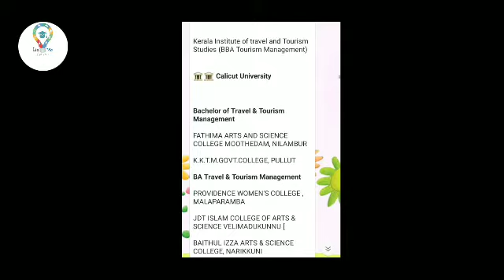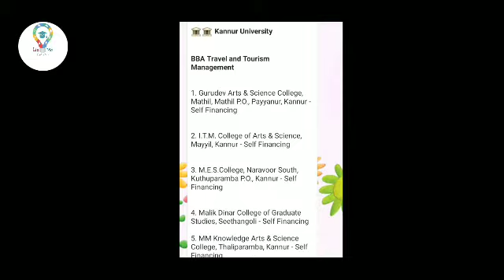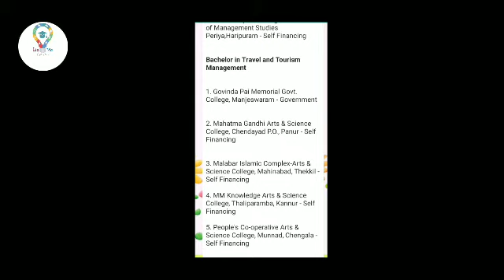Tourism and hospitality management courses providing Colleges in Kerala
*ട്രാവൽ ആൻഡ് ടൂറിസം മേഖലയിൽ കോഴ്സ് നൽകുന്ന കേരളത്തിലെ സ്ഥാപനങ്ങൾ*

Kerala Institute of travel and Tourism Studies (BBA Tourism Management)

🏛️🏛️ *Calicut University*

*Bachelor of Travel & Tourism Management*

FATHIMA ARTS AND SCIENCE COLLEGE MOOTHEDAM, NILAMBUR

K.K.T.M.GOVT.COLLEGE, PULLUT

*BA Travel & Tourism Management*

PROVIDENCE WOMEN'S COLLEGE , MALAPARAMBA

JDT ISLAM COLLEGE OF ARTS & SCIENCE VELIMADUKUNNU [

BAITHUL IZZA ARTS & SCIENCE COLLEGE, NARIKKUNI

A.V. ABDURAHIMAN HAJI ARTS AND SCIENCE COLLEGE, KULUPPA, MEPPAYUR

KMCT ARTS AND SCIENCE COLLEGE, KUTTIPURAM

M.E.S ARTS AND SCIENCE COLLEGE PERINTHALMANNA

GEMS ARTS AND SCIENCE COLLEGE, RAMAPURAM

PRAVASI ARTS AND SCIENCE COLLEGE, GOKULAM VENGAD, NEAR VALANCHERY, EDAYUR PO

CPA COLLEGE OF ARTS AND SCIENCE, PUTHANATHANI

AWH COLLEGE OF SCIENCE & TECHNOLOGY, ANAKKARA

MAR DIONYSIUS COLLEGE, PAZHANJI

NIRMALA COLLEGE OF ARTS AND SCIENCE , KUNNAPPILLY PO, MELOOR, CHALAKUDY, THRISSUR

SREE NARAYANA GURU COLLEGE OF ADVANCED STUDIES, VAZHUKUMPARA, PO CHUVANNAMANNU

PAZHASSI RAJA COLLEGE PULPALLY

ALPHONSA ARTS AND SCIENCE COLLEGE, SULTHAN BATHERY

DON BOSCO COLLEGE, SULTHAN BATHERY

ORIENTAL SCHOOL OF HOTEL MANAGEMENT, LAKKIDI

*BVoc Tourism & Hospitality Management*

LITTLE FLOWER COLLEGE, GURUVAYOOR

M.E.S ASMABI COLLEGE, VEMBALLUR P.O, KODUNGALLUR

🏛️🏛️ *MG University*

*Bachelor of Tourism and Travel Management*

Al- Ameen College, Edathala

Devaswam Board College, Keezhoor

Holy Cross College of Management & Technology, Puttady

JPM Arts & Science College, Kanchiyar P.O, Kattappana

Nirmala College, Muvattupuzha

Sree Narayana Arts & Science College, Kumarakom

St. Thomas College, Ranni

*B.Voc Tourism and Hospitality*

Sree Sankara College, Kalady

*B.Voc Tourism and Hospitality Management*

Henry Baker College, Melukavu

Marthoma College for Women, Perumbavoor

St. Paul's College, Kalamassery

🏛️🏛️ *Kannur University*

*BBA Travel and Tourism Management*

1. Gurudev Arts & Science College, Mathil, Mathil P.O., Payyanur, Kannur - Self Financing

2. I.T.M. College of Arts & Science, Mayyil, Kannur - Self Financing

3. M.E.S.College, Naravoor South, Kuthuparamba P.O., Kannur - Self Financing

4. Malik Dinar College of Graduate Studies, Seethangoli - Self Financing

5. MM Knowledge Arts & Science College, Thaliparamba, Kannur - Self Financing

6. Nalanda College of Arts & Science, Perla P.O, Kasaragod - Self Financing

7. Pilathara Co-op Arts & Science College, Pazhichiyil, Nareekamvalli P.O. - Self Financing

8. Sharaf Arts & Science College, Padanne, Kasargod - Self Financing

9. Sree Narayana College of Management Studies Periya,Haripuram - Self Financing

*Bachelor in Travel and Tourism  Management*

1. Govinda Pai Memorial Govt. College, Manjeswaram - Government

2. Mahatma Gandhi Arts & Science College, Chendayad P.O., Panur - Self Financing

3. Malabar Islamic Complex-Arts & Science College, Mahinabad, Thekkil - Self Financing

4. MM Knowledge Arts & Science College, Thaliparamba, Kannur - Self Financing

5. People's Co-operative Arts & Science College, Munnad, Chengala - Self Financing